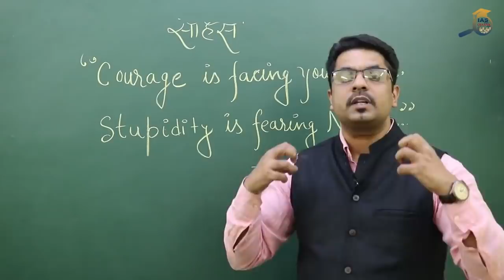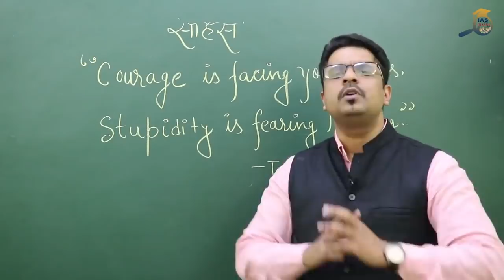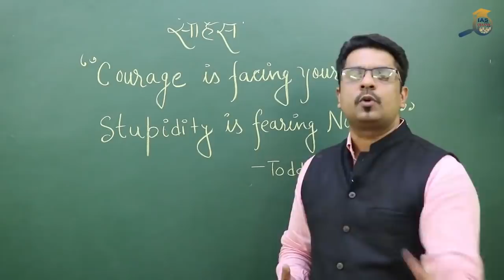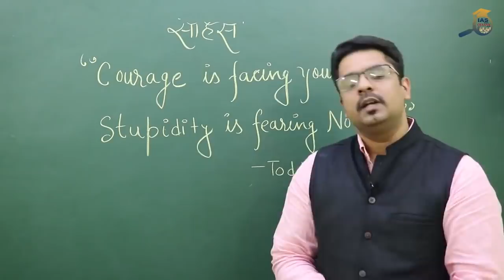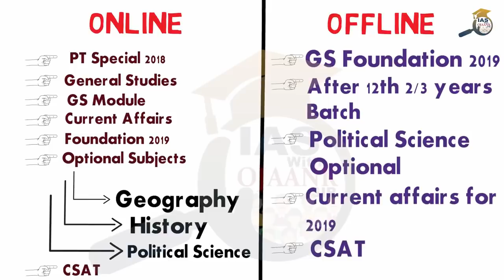ऐसी बनाओ अपनी सोच | POSITIVE ATTITUDE | REAL ATTITUDE | MOTIVATIONAL VIDEO | Never Quit by ojaank